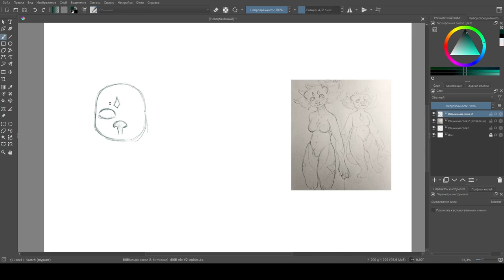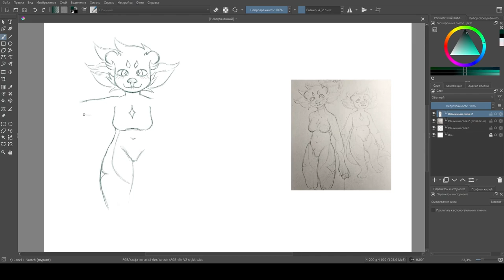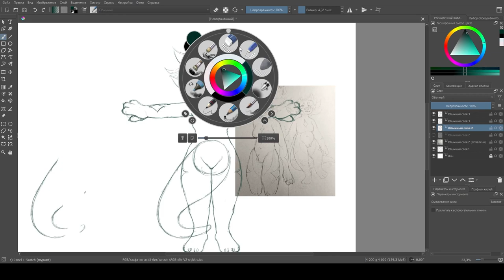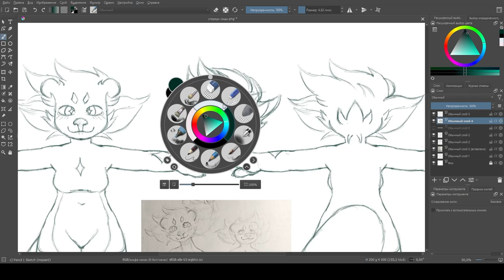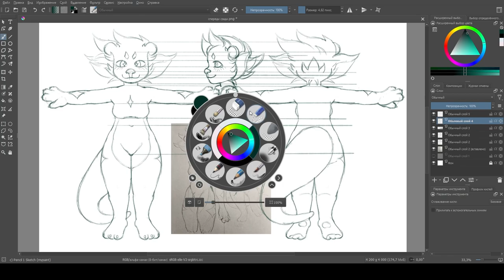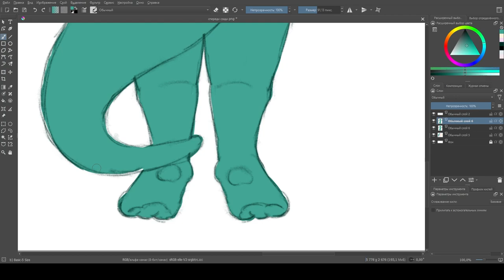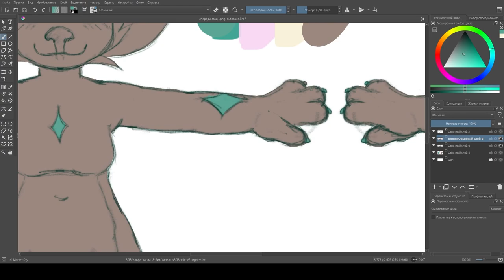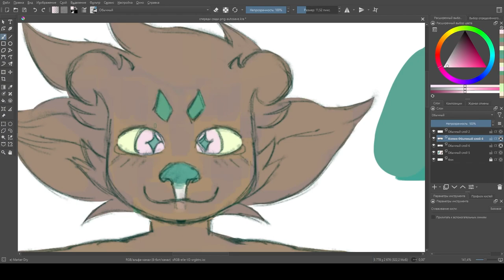SpeedPaint_1 otter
character preparation for modeling